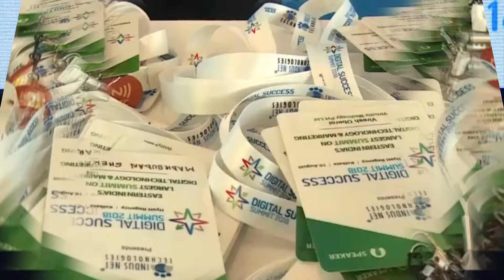Teaser | DigitalSuccessSummit | We Are Back | 5th Aug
The largest DigitalSuccess meet in eastern India is back with a bang after a break of 2 years. This August, be part of something phenomenal.

Follow the space for more updates.